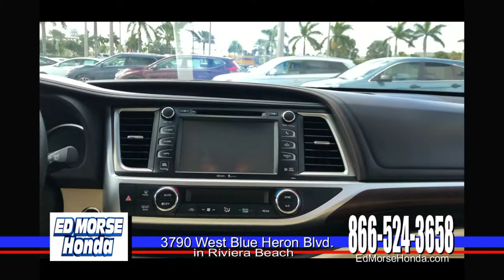ED MORSE INFOMERCIAL 2